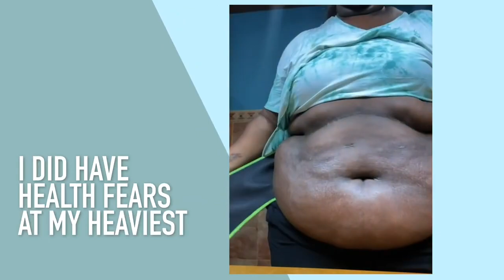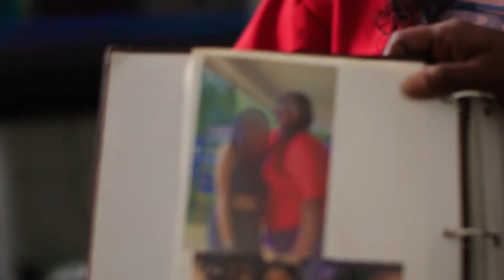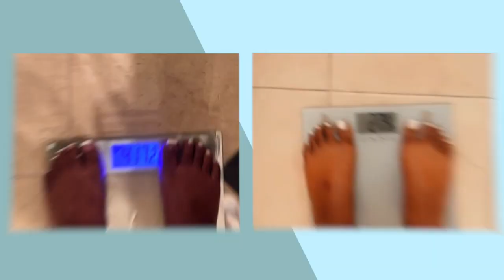D.dominiqiee truly episode of losing 200+lbs || EXTREME WEIGHTLOSS